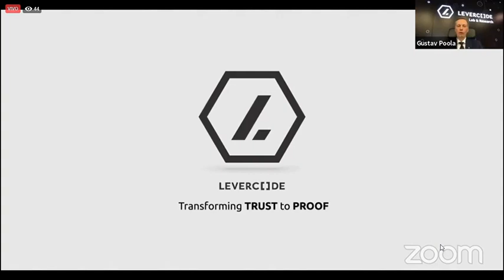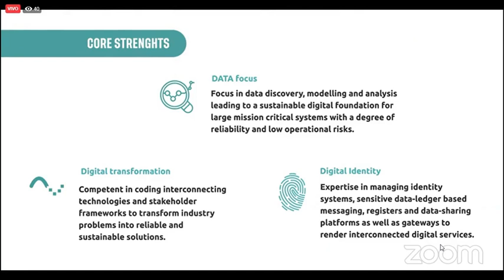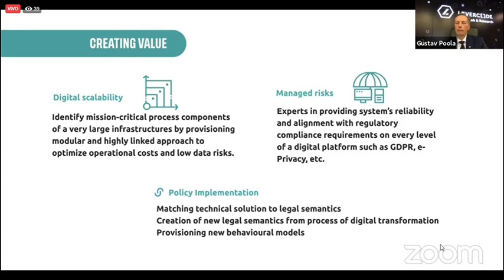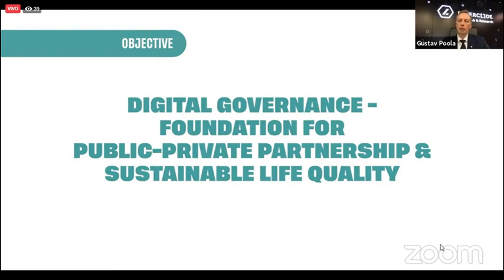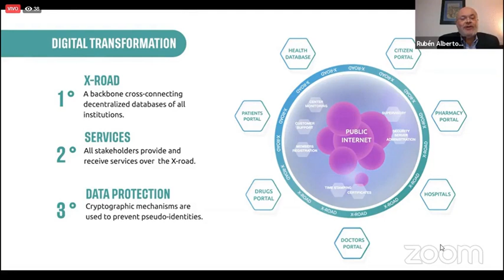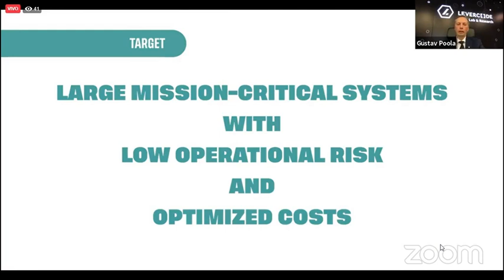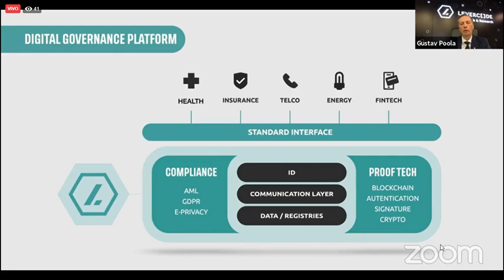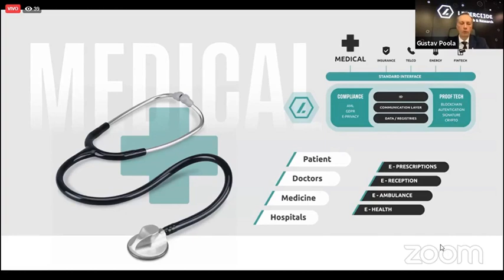2_15.- Transforming TRUST to PROOF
Gustav Poola